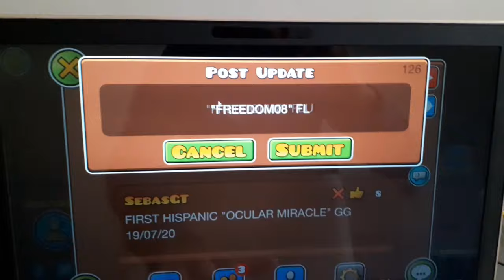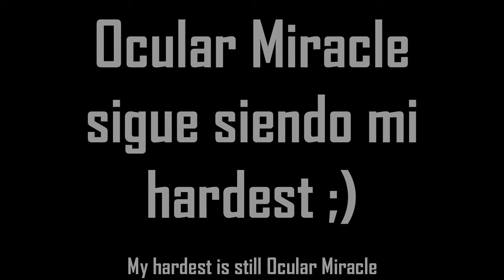[BIGGEST FLUKE IN GD] "FREEDOM08" 100% by Pennutoh & more | Geometry Dash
20/06/21: Thanks to AeonAir for shotouting me in his RASH video, making this video more viewed ❤
Freedom08 completed on 60Hz/205fps.

Sobre de Freedom08, gran nivel. Uno de mis extremes favoritos, me gusta que los niveles duren toda la canción y este no es una excepción.

Respecto a la dificultad, me parece un nivel muy INFRAVALORADO en la DemonList, es TOP 49 cuando perfectamente podría estar en el TOP 35-40.

Hay varias partes inconsistentes en F08, como cualquier nivel largo, una de ellas es el wave de Enlex al 25%; muy asqueroso la verdad. Otro es el 80% donde hay orbes rojas que son muy difíciles de cojer bien y a eso le sumamos la parte Temp, que por cierto es buena pero no al 80%.

Acerca del fluke desde el 29%, tuve el mayor golpe de suerte que se puede tener. Sigo impactado porque nunca creí que sería el nuevo mayor fluke en GD.

Regarding Freedom08, great level. One of my favorite extremes, I like the levels to last the entire song and this one is no exception.

Regarding the difficulty, it seems to me a very UNDERRATED level in the DemonList, it is TOP 49 when it could perfectly be in the TOP 35-40.

There are several inconsistent parts in F08, like any long level, one of them is the Enlex wave at 25%; very disgusting the truth. Another is 80% where there are red orbs that are very difficult to catch well and to that we add the Temp part, which by the way is good but not 80%.

About the fluke from 29%, I had the biggest stroke of luck that can be had in GD. I'm still shocked because I never thought I'd be the new biggest fluke in GD.
Enjoyment: 4/5
Attempts: 10 898
Worst fails: 25% (x4) | 29%
Placement on the DemonList: #49
My Placement on the DemonList: ~40